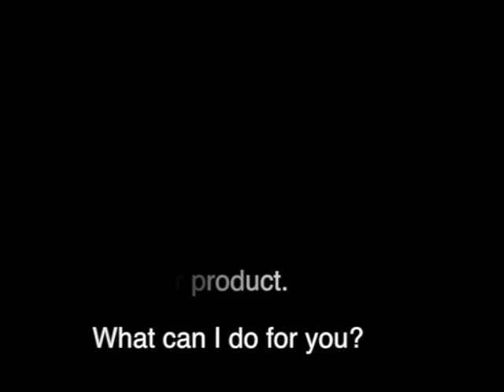Commercials Part 2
This is an overview of commercial music - part 2 -
I am looking for jobs for film, video, commercials, audio branding, music consultance - listen to my latest releases on